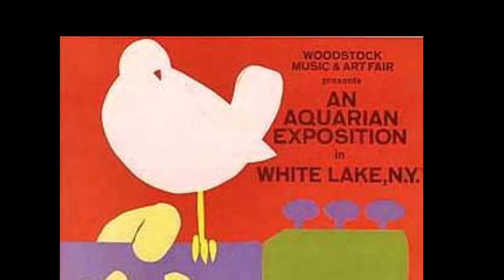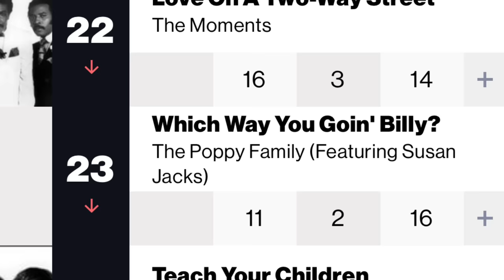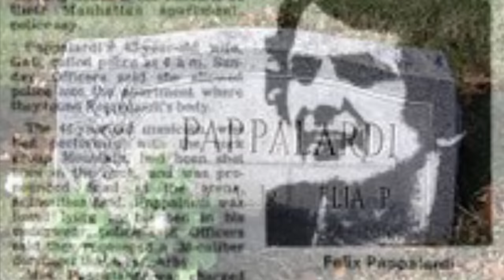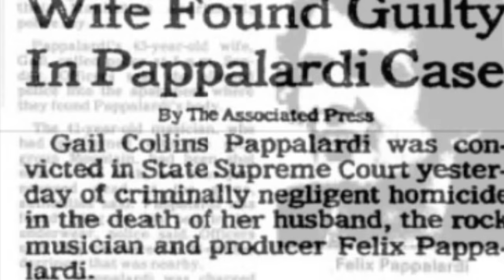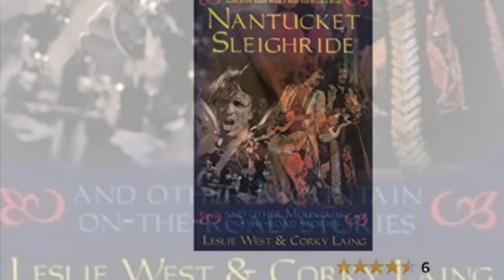What Happened to Mountain?